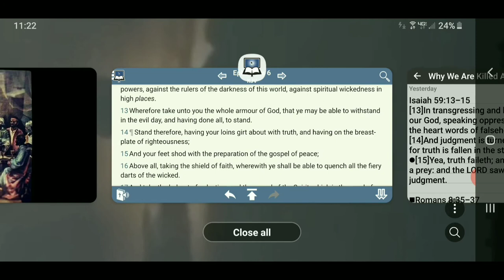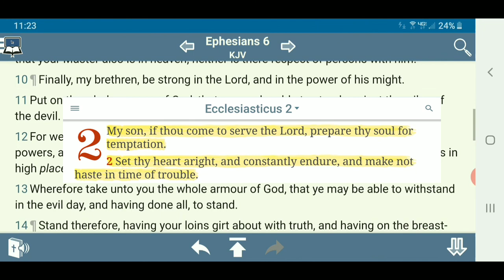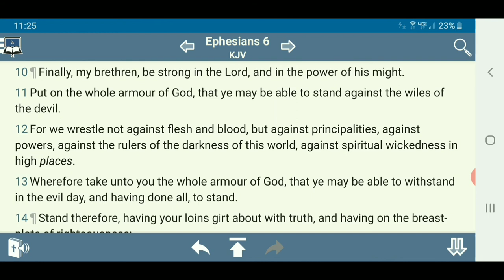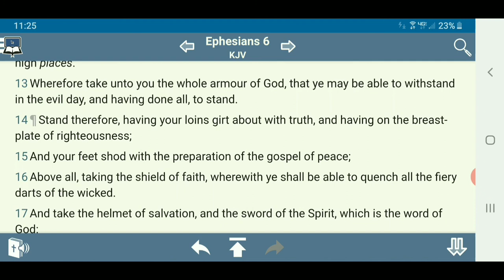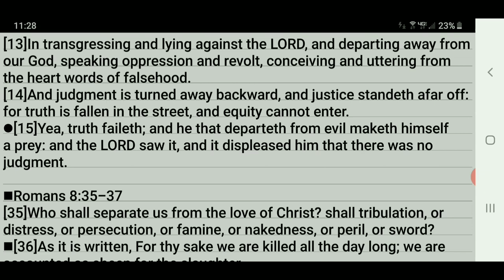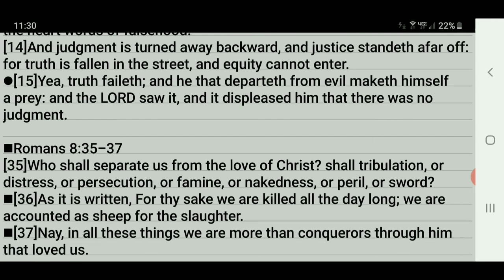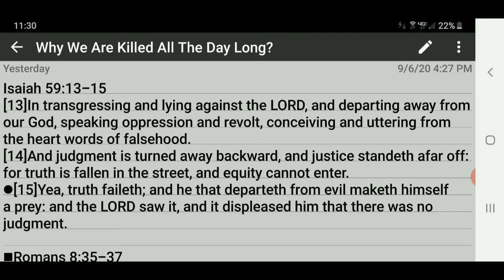Why We Are Killed All The Day Long? { Quick Hit 28 }